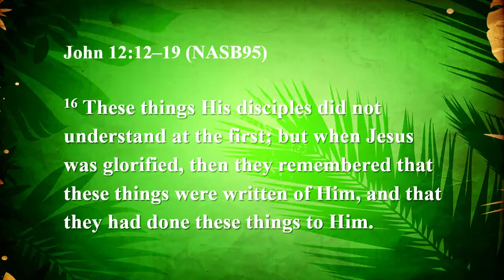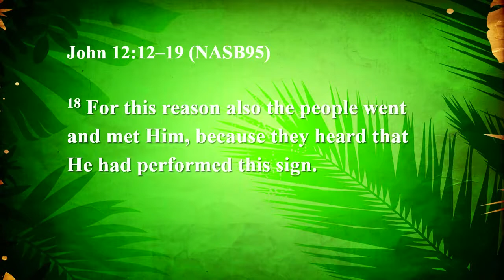March 28, 2021 DPFB Sunday Message, Jim Tucker, John 12:12-19, Hosanna